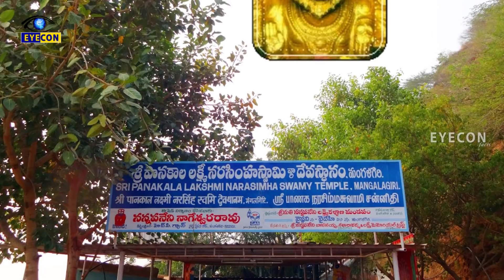అగ్నిపర్వతాన్ని చల్లబరిచే పానకాల నరసింహ స్వామి..! | Panakala Narasimha Swamy Temple.! | Eyecon Facts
Watch: అగ్నిపర్వతాన్ని చల్లబరిచే పానకాల నరసింహ స్వామి..! | Panakala Narasimha Swamy Temple..! | Eyecon Facts

The Hindu Sanatana Dharma is one place of perception and an amalgamation to the worlds history as the only Sector which stands on faith & Preachable Practice in the modern world. Here comes an amazing story  from the country side of Guntur , Andhra pradesh
 A Mountain Shaped like an elephant and the Humano Lion Based Avatar of Lord Vishnu resides in the form of Lord Narasimha often called locally as Panakala Swamy who accepts jaggery as a devotional offering from the hoards of devotess thronging to the temple on a daily basis , Ladies and Gentlemen here we present you this gratifying tale intertwined with faith & science.

Eyecon Facts.